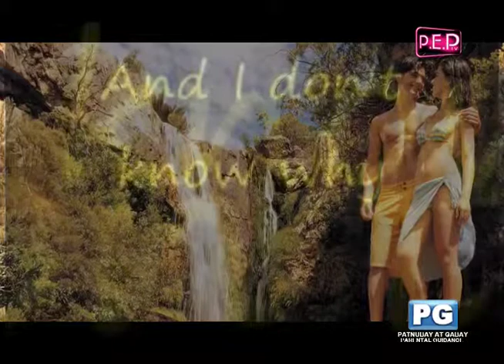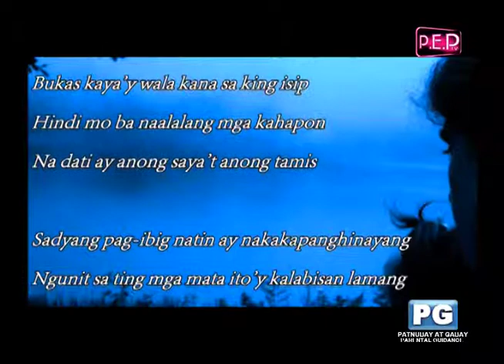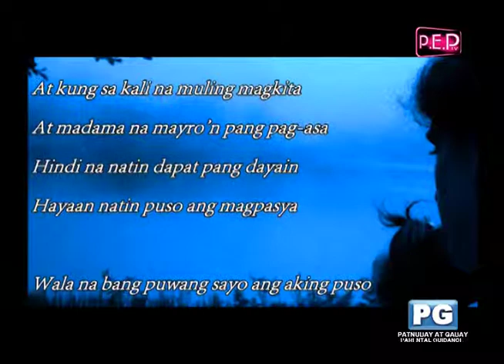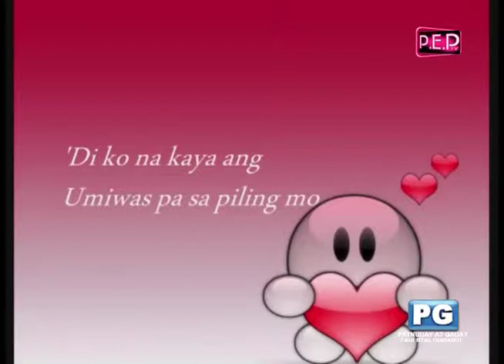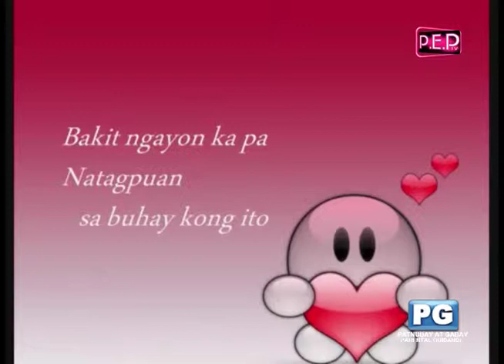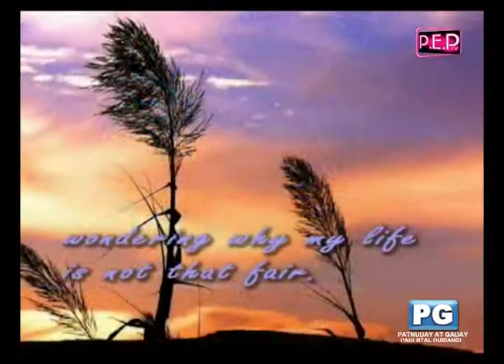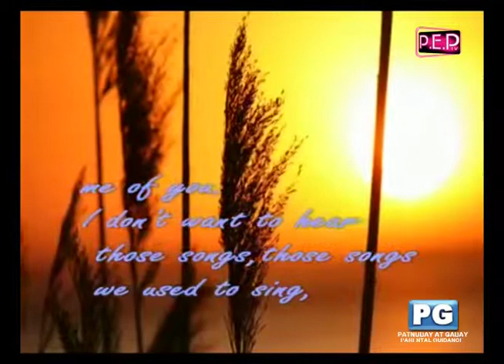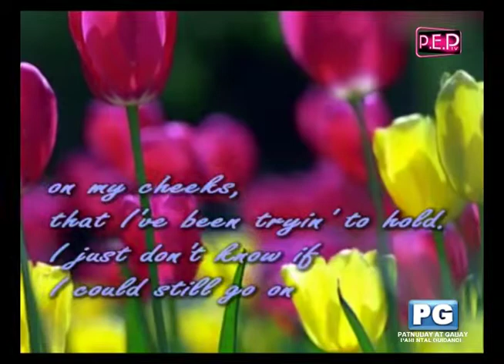Moments of Love with John Ericsson on 105.5 FM & PEPTV3 Nov 20, 2013 Episode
Moments of Love's Heart Matters portion where we feature letter senders sharing their love stories/problems. Moments of Love with John Ericsson every Wednesday 3-6 pm live simulcast on PEP TV Channel 3 and D' Ultimate 105.5 FM. With replays on PEP TV Channel 3.